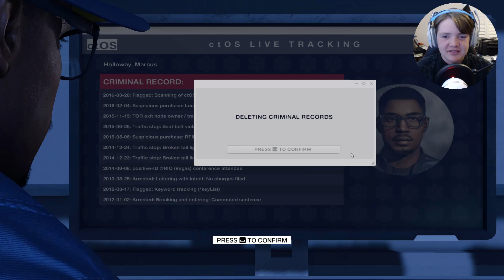I'm a HACKER?... That Can Hack EVERYTHING! | Watch Dogs 2 Gameplay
So today, I bring you guys some WATCH DOGS 2!!! So freaking excited, let's hack some stuff!